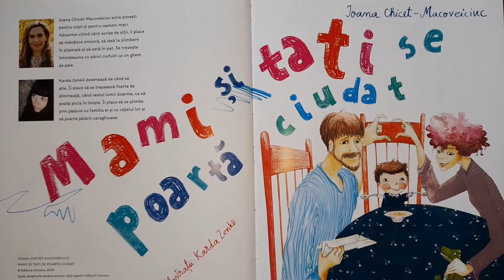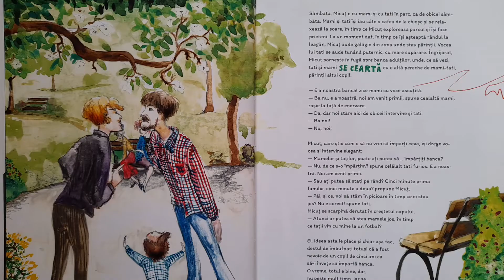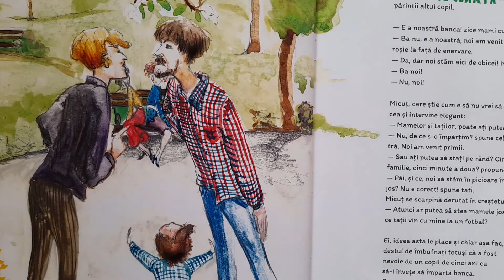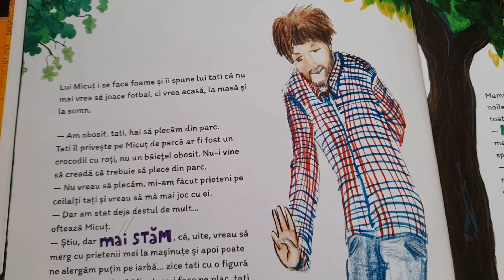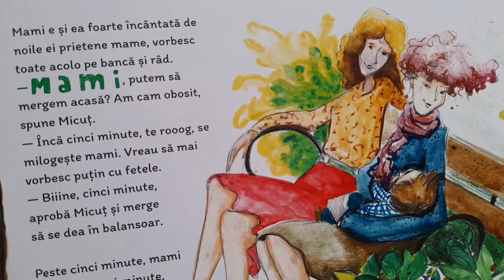Mami și tati se poartă ciudat - de Ioana Chicet Macoveiciuc | poveste despre părinți nu prea cuminți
Prezentare și lectura unor fragmente